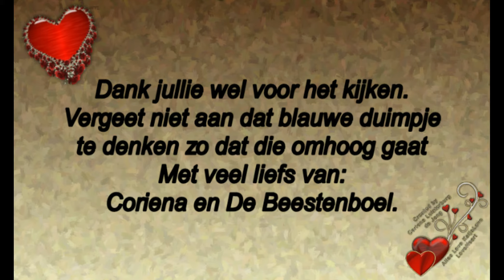Dinsdag 15 oktober bloed laten prikken maar vraag niet hoe helemaal blauw nu 593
Megapixels: 16 megapixel
Optische zoom: 12x
Beeldsensorformaat: 1/2.33 inch
Beeldstabilisator:  Ja
Digitale zoom: 4x

Samsung Galaxy S5:
Resolutie 720x1280